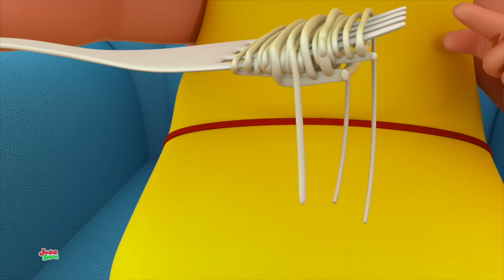عيد الميلاد ثلج | القوافي رياض الأطفال | Junior Squad Arabic | أغاني الكريسماس | أشعار شعبية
مرحبا الاطفال،أنا لا أريد أن مضحك مع أفضل الرسوم المتحركة والموسيقى باللغة العربية
سيحب الأطفال بالتأكيد مقاطع الفيديو الخاصة بنا مع أفضل أغاني الأطفال ، وسيتعلم الأطفال الأغاني العربية للمشاهدة والغناء